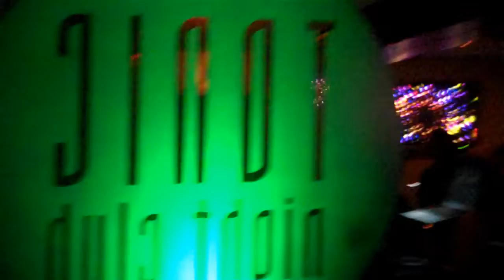Our journey to Tonic